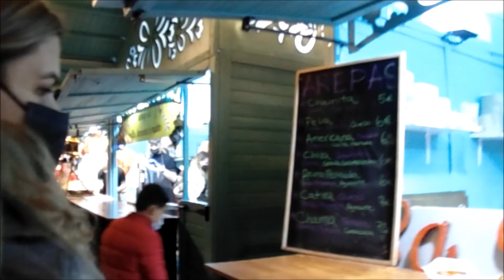Vlogmas em Vigo!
Passeio de Natal a Vigo, Espanha...